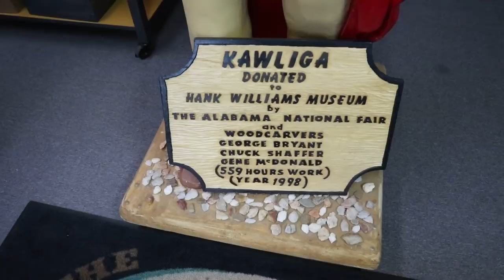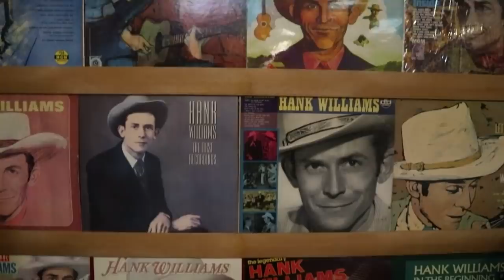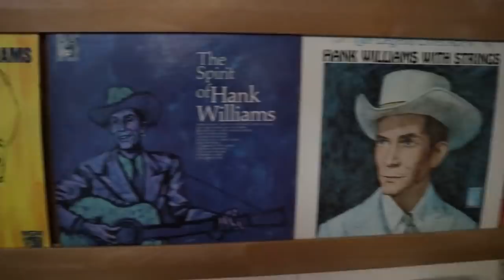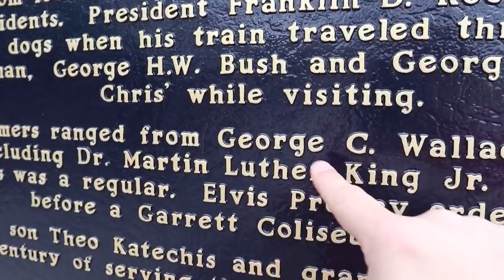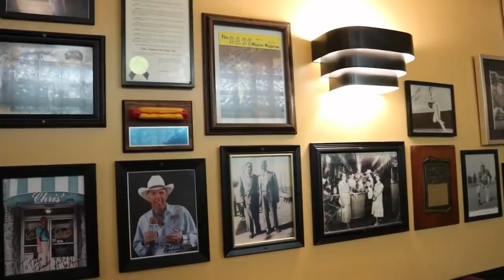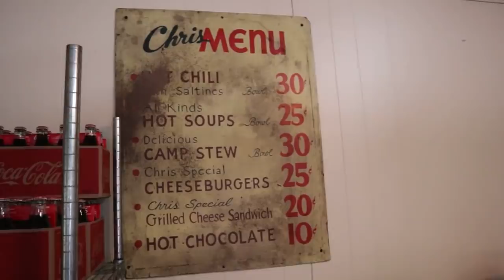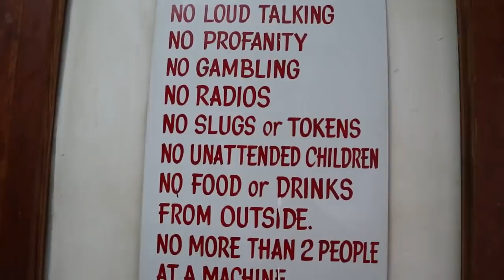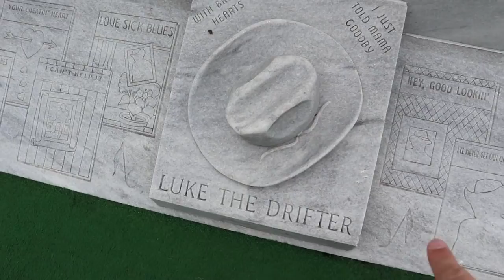Hank Williams Museum and Death Car - Plus Chris's Hot Dogs